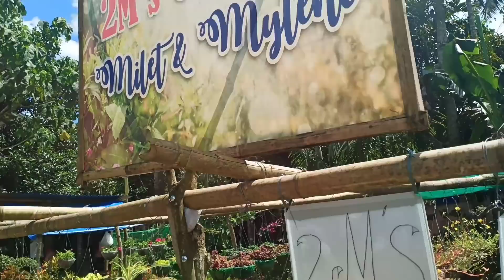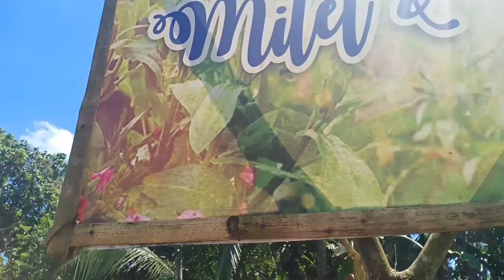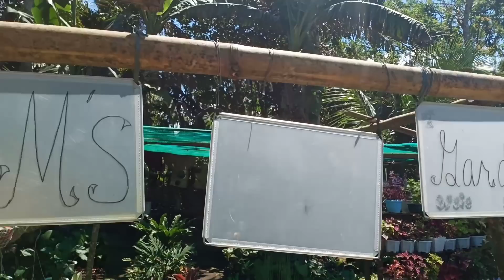Murang Rare Mayana 30pesos lang sa Iba,Silang Cavite Collaboration with Certified Promdi.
Murang Rare Mayana 30pesos lang sa Iba,Silang Cavite Collaboration with Certified Promdi.Ito na yung part2 na hunting namin ni Kapromdi mga kaplantita at kaplantito tara po samahan niyo kami sa Hunting plants namin ni Idol Certified sa Silang Cavite.

Vlogging equipments:
VIVO15
Zhiyun smooth4 stabilizer

Melody Francisco Fernandez

MUSIC IN THIS VIDEO(NO COPYRIGHT)